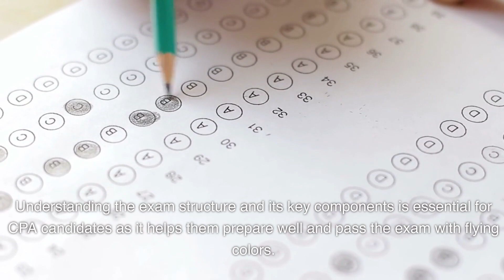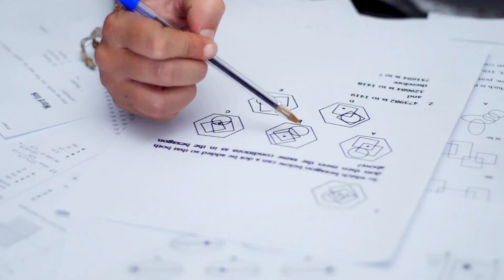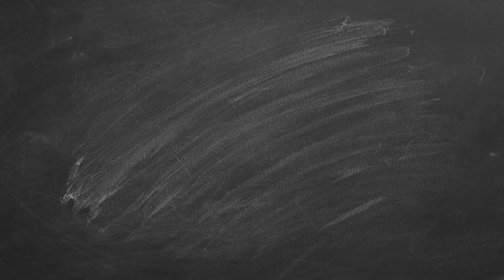See Wook Chung Explains the CPA Exam Structure! | Master the Key Components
Welcome to another insightful video! Today, we dive deep into the CPA Exam Structure, breaking down its integral components and emphasizing their importance. If you're preparing to tackle the CPA exam, regarded as one of the most challenging professional tests globally, this guide is tailor-made for you.

We'll demystify the four crucial parts of the CPA exam:

Auditing and Attestation (AUD) 📈
Business Environment and Concepts (BEC) 🌍
Financial Accounting and Reporting (FAR) 📊
Regulation (REG) 📜
Expect insights on multiple-choice questions, task-based simulations, and the art of written communication tasks. All these, coupled with tips on understanding the AICPA Code of Professional Conduct, can significantly enhance your exam prep.

Not only will this deep dive help you create a focused study plan, but you'll also get the know-how to manage your exam time more efficiently. So, if you want to pass the CPA exam with flying colors and kickstart a successful career in accounting and finance, this video is your go-to resource!